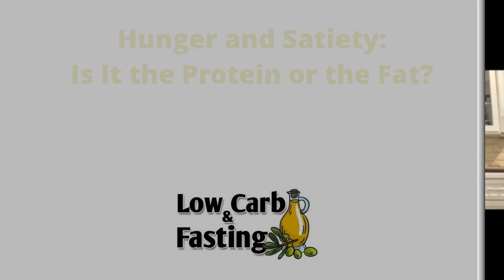Hunger & Satiety: Is it the Protein or Fat?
In this short clip, Dr. Bret Scher, cardiologist and functional doctor specialized in nutrition and fitness, answers Nayiri's question on whether it is the protein or fat that keeps us satiated.

In the full interview, Dr. Scher, discusses the many benefits of the low carbohydrate diet and how it can be different for different people. He explains the importance of fitness and good glycemic control in maintaining good heart health.

Quote from Dr. Scher:
"Metabolic health IS cardiovascular health"

Nayiri Mississian, the host of  @LowCarbandFasting , is a certified nutrition advisor and coach, researcher, and blogger. Nayiri has had type1 diabetes since 1978, intermittent fasting since 2000, eating low carb since 2015, strength training since 2018, extended fasting since 2021 and ketovore/carnivore since 2022 (after 30 years of vegetarianism). Nayiri is also the founding director of a translation company, which she runs alongside her research work and coaching.